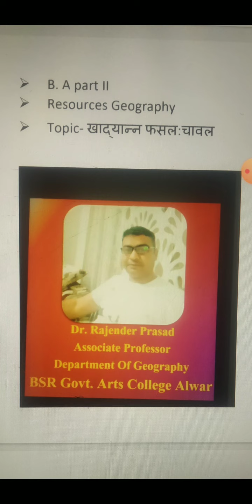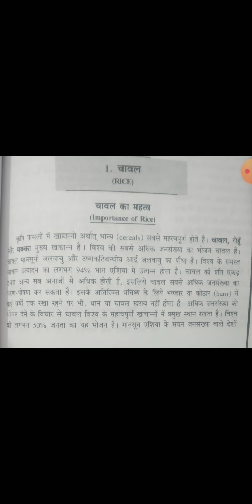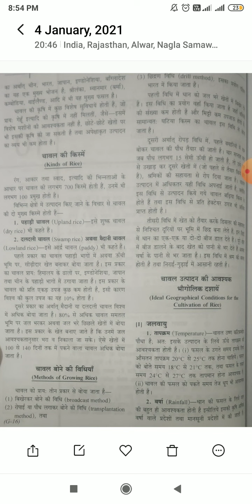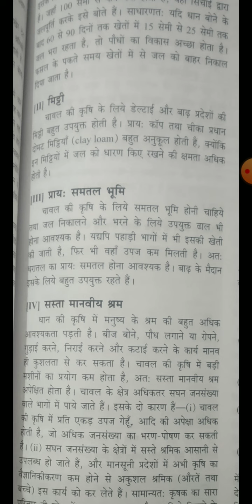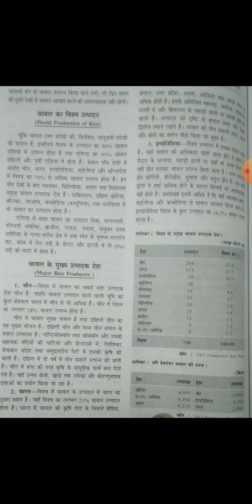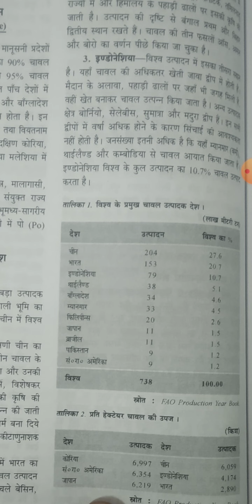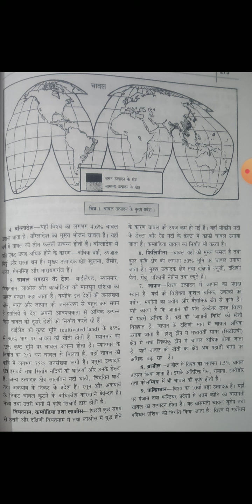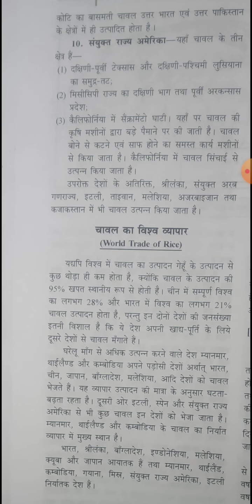B. A part II (C) खाद्यान्न फसल:चावल (Dr.Rajender Prasad)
B. A part II (C) Resources geography, खाद्यान्न फसल  : चावल (Dr.Rajender Prasad)